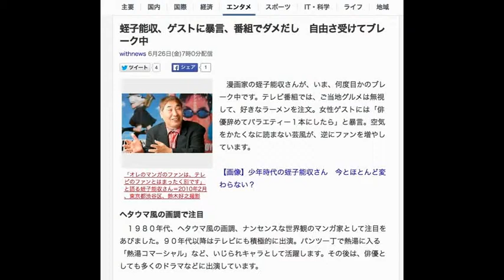蛭子能収、ゲストに暴言、番組でダメだし 自由さ受けてブレーク中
withnews 6月26日(金)7時0分配信

「オレのマンガのファンは、テレビのファンとはまったく別です」と語る蛭子能収さん＝2010年2月、東京都渋谷区、鈴木好之撮影
　漫画家の蛭子能収さんが、いま、何度目かのブレーク中です。テレビ番組では、ご当地グルメは無視して、好きなラーメンを注文。女性ゲストには「俳優辞めてバラエティー１本にしたら」と暴言。空気をかたくなに読まない芸風が、逆にファンを増やしています。

【画像】少年時代の蛭子能収さん　今とほとんど変わらない？

ヘタウマ風の画調で注目
　１９８０年代、ヘタウマ風の画調、ナンセンスな世界観のマンガ家として注目をあびました。９０年代以降はテレビにも積極的に出演。パンツ一丁で熱湯に入る「熱湯コマーシャル」など、いじられキャラとして活躍します。その後は、俳優としても多くのドラマなどに出演しています。

マイペース、なのに支持
　最近、注目されたきっかけは、８年前から土曜日夜に不定期で放送されているテレビ東京系「ローカル路線バス乗り継ぎの旅」です。自由奔放なコメントで人気に火が付きました。
　レギュラー出演の相方、太川陽介さんには「リーダー失格」と平気でダメ出しをします。マイペースで、失礼と受け取られかねない言動。それなのに、なぜか支持されています。

「友だちがいない」「グループは良くない」
　一貫しているのは「群れない」という人生哲学です。還暦を過ぎても「友だちがいない」「グループは良くない」と公言します。絆の大切さや人脈づくり推しの風潮とは、正反対の道を歩いています。

　昔から人が嫌がることはしないのがポリシーで誘いを断れなかった蛭子さん。「１対１の関係なら問題は起きないのに、複数の人間が絡んでくるといじめの対象が生まれてしまう」。

『用事がある』とやわらかく断る
　今も月に１、２度は一人で競艇へ行くという蛭子さん。「気が合わなかったら『用事がある』とやわらかく断る術を身につけてください。うそをついてもいい。そうして少しずつ距離を遠くしていく。少なくとも自分からは絶対に連絡してはいけません」

　2014年夏に出版した新書のタイトルも、「ひとりぼっちを笑うな」（角川新書）。日々、フェイスブックで「いいね！」が飛び交う現代。そんな情報社会に疲れた人に、「周りに流されずに我が道を行け」という蛭子さんのメッセージが響いているようです。